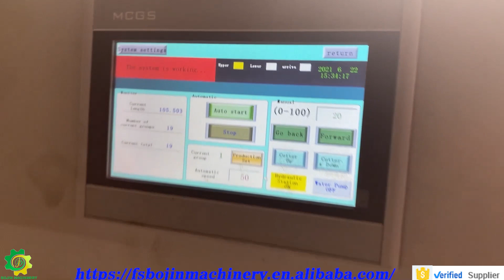shutter door roll forming machine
Good quality shutter door roll forming machine
If you want to know more details,